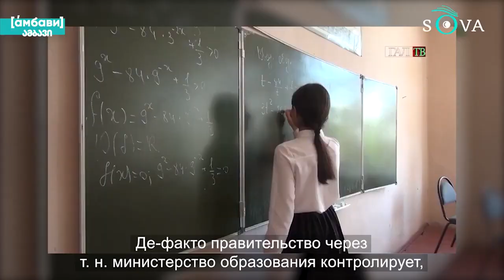Запрет на родной язык в Абхазии СОВА